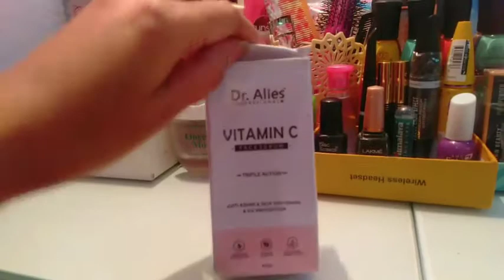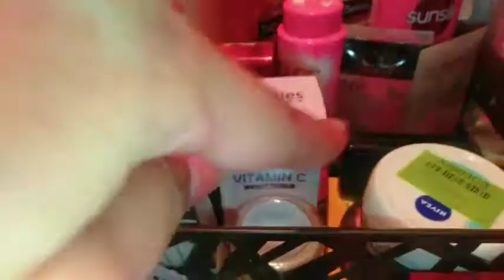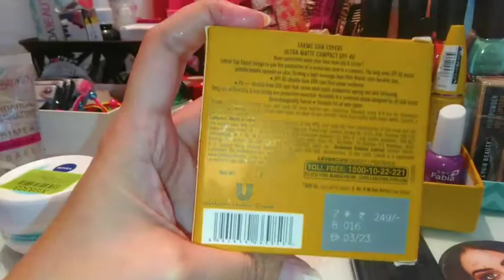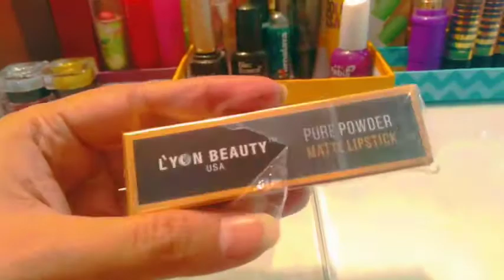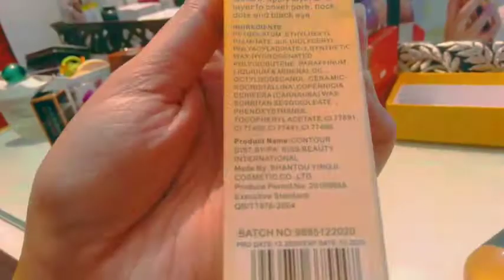My Meckap Collection 2021💄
hello everyone Asslawalekum  welcome back to another video ❤️
here's my makeup Collection 2021
link for the makeup
I hope you all enjoy. 😊👍
my all makeup Collection 👇

1) ▶️Face wash
Take a look at this Khadi Mauri Herbal Rose  - Powerful Ingredients to Repair Skin Damage, Gentle Cleanser to fight Acne & Spots - Enriched with Sandal - 210 ML Face Wash on Flipkart

2) ▶️Take a look at this OVKING Most Beautiful Trending 2 ILLUMINATING WATERPROOF PRIMER WITH 1 MATTE MAKEUP FIXER Luxury Primer Pack of 3 Primer  - 200 ml on Flipkart

3)▶️ Take a look at this Kera XL HAIR GROWTH SERUM on Flipkart

4) ▶️Take a look at this Dr. Alies Professional Vitamin C Face Serum - Skin Brightening Serum , Anti-Aging, Skin Repair, Supercharged Face Serum, Dark Circle, Fine Line & Sun Damage Corrector Face Serum on Flipkart

5) ▶️Take a look at this Lakmé Sun Expert Ultra Matte SPF40 PA+++ 2units Compact on Flipkart

6) ▶️Take a look at this MAYBELLINE NEW YORK Volume Express Colossal Mascara, Washable 10.7 ml on Flipkart

7) ▶️Take a look at this Ny Bae HD Spotless Liquid  Concealer on Flipkart
8)▶️ Take a look at this L'Oréal Paris True Match Super Blendable Liquid Foundation on Flipkart
I'm on Instagram as @ifa_naqvi. Install the app to follow my photos and videos.